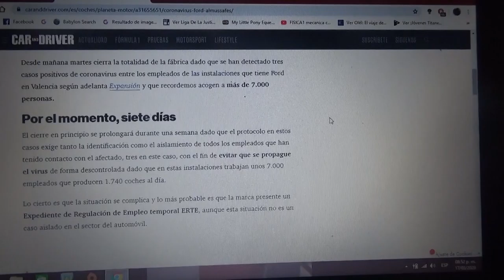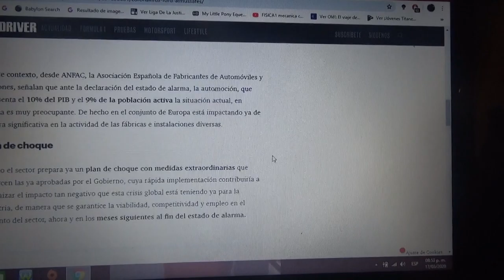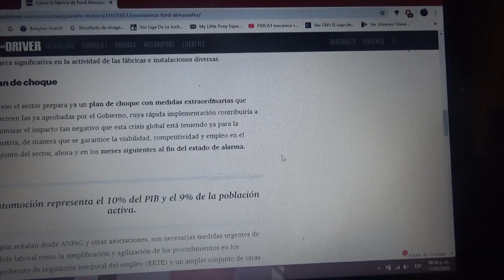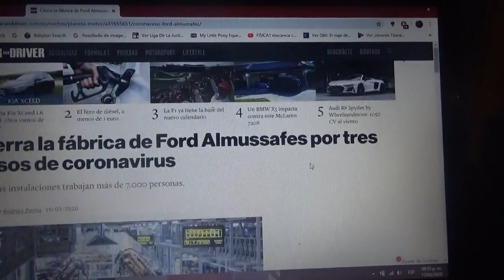La fábrica de Ford Almussafes cierra por el coronavirus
Hubo 3 casos de COVID19 en la planta de la compañía estadounidense en España